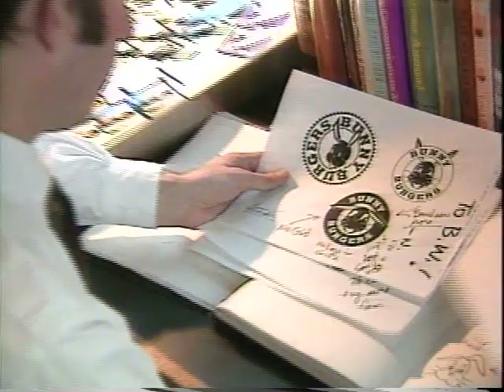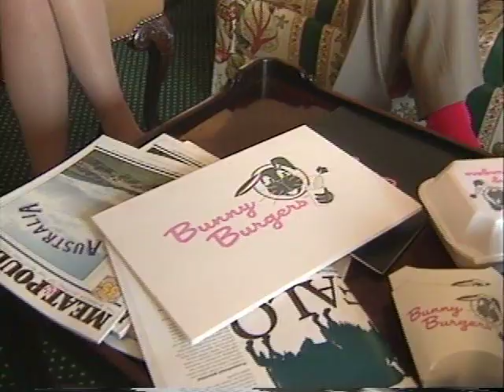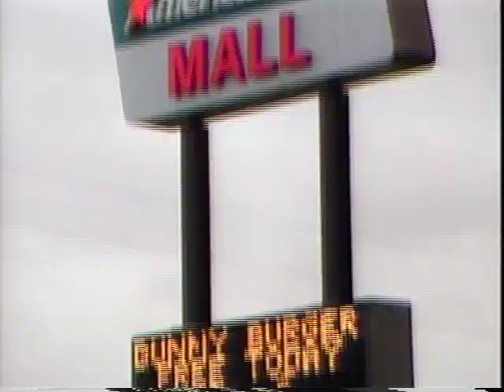Bunny Burgers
An Inanely Elaborate Spy Magazine Prank